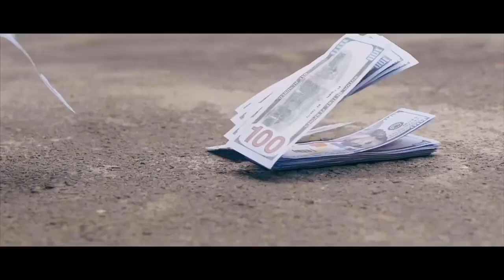12 June 2024